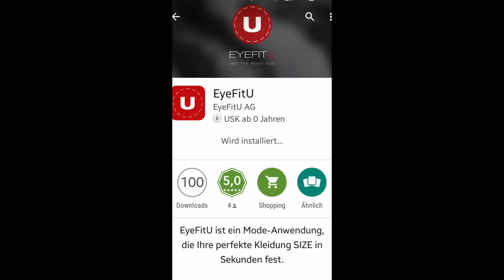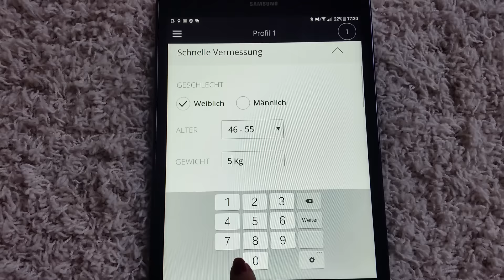EyeFitU - Der ultimative, kostenfreie Shoppingbegleiter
Stellt Euch eine kostenfreie App vor, die Euch nicht nur mit den besten Trends und Euren Lieblingslabels versorgt, sondern gleich auch noch in der richtigen Passform auf jeden einzelnen User perfekt abgestimmt.
Oder aber Ihr seid in den schönsten Läden unterwegs in fernen Ländern und steht vor einer Verkäuferin, die Euch nicht versteht, und die Größenangaben sind in anderen Maßeinheiten gehalten? Ab jetzt kein Problem mehr...EyeFitU rechnet in Sekundenschnelle jede Größenangabe um, egal ob Hut, Schuh, Mantel usw.und dazu alles abgestimmt auf die Trends auf die Ihr steht.
 Alles was Ihr tun müßt: einmal das Maßband anlegen und Eure Vorlieben eingeben.

Die Welt wird immer kleiner, das Shoppingvergnügen immer größer.

Eure begeisterten und bereits vermessenen Tanja, Natascha und Tina